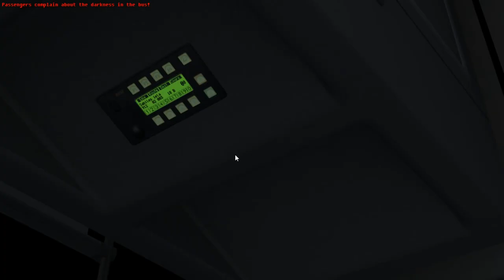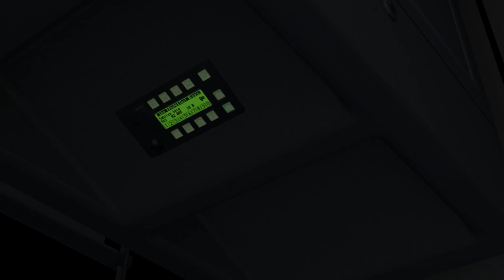MAN A78 EL2x3 (1-2-1 d./ZF EEV) on Liepaja; Line: 912 --- Grobina - Kursu iela. "Winter in Liepaja"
It's Low-Entry bus A78 with ZF EEV Ecomat IV gearbox & mono front & rear doors.